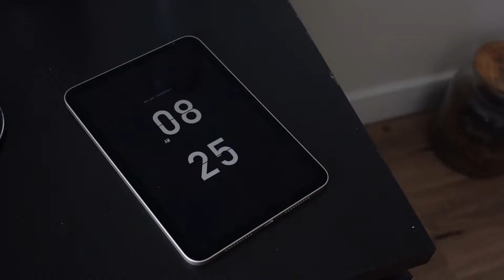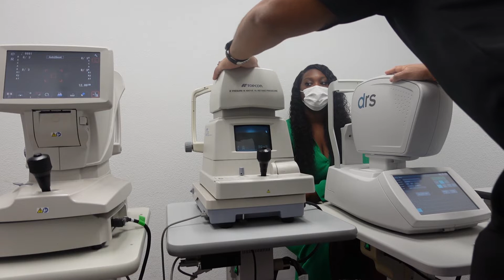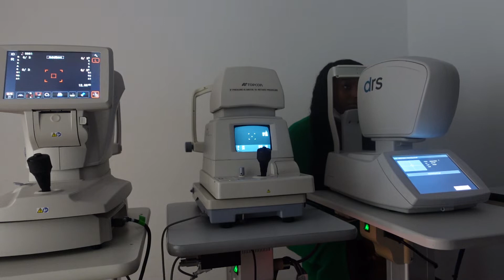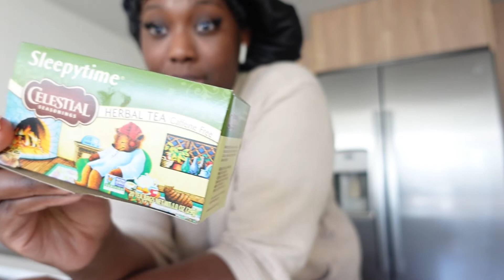WEEKLY VLOG | LOSING MY EYESIGHT, SKATING ON THE BOARDWALK, BEAUTY MAINTENANCE | KIAIRA HOLMAN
Welcome back to another video! All Products listed below.

Main Instagram: Kiaira_holman
Business Instagram: shopkiairaholman
Personal Tiktok: Kiaira_Holman
Business Tiktok: kiairaholman.co
Food Instagram: EatingWithMikey